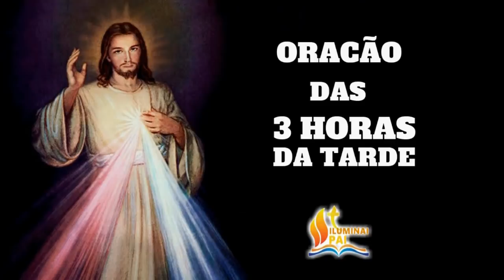Terço da Misericórdia 16/01/2021 # Todos os dias às 3h da tarde!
📢  EVANGELIZE CONOSCO!

👉 Você ajuda o canal ao COMPARTILHAR, CURTIR e COMENTAR, por isso deixe o seu LIKE e escreva AMÉM nos comentários!

★ Maria passa na frente! ★  🙏 Iluminai PAI 🙏

Salmos 50,17

Mateus 5,16